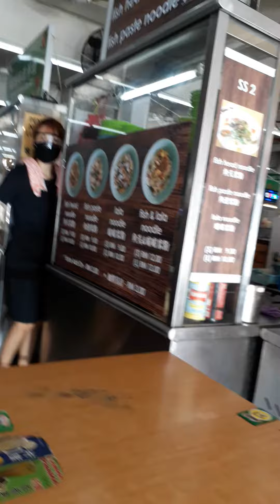DINE IN OPEN NOW WITH SOP PROTOCOL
salamat open na mga dine in